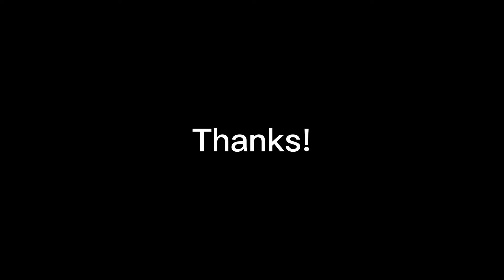DIY Christmas decoration ideas